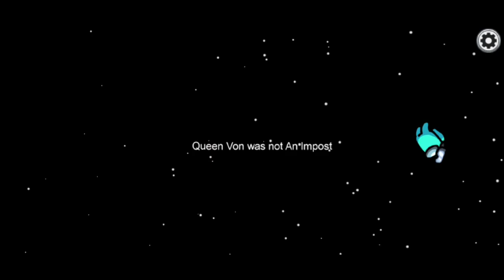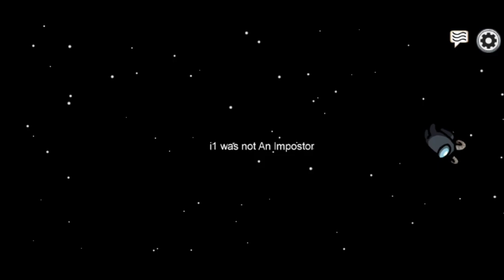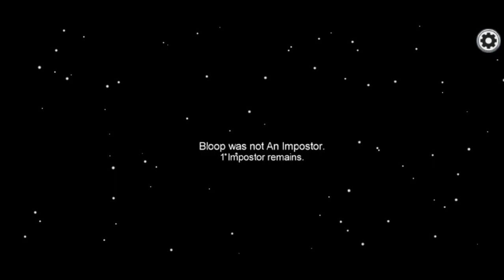I like among us